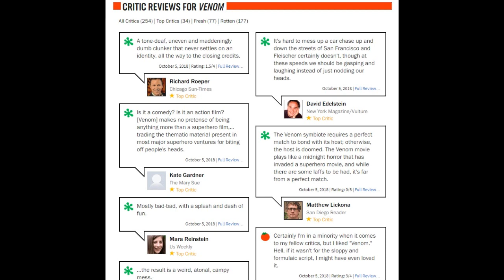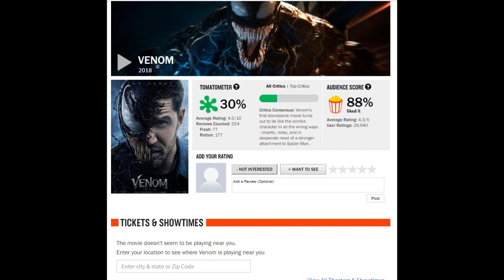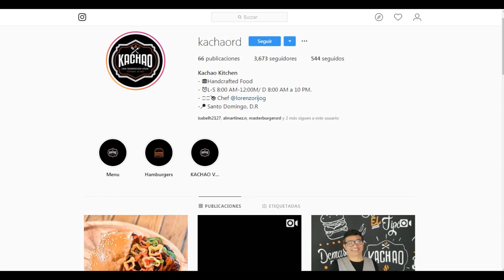Venom: Cuando ser regular ya no es aceptable [Reseña] - Mr. Andy Flick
Mr. Andy Flick les trae su reseña de ‘’Venom’’, dirigida por Ruben Fleischer y protagonizada por Tom Hardy, aprovechando la oportunidad para hablar sobre cómo las nuevas expectativas por el cine de superhéroes han afectado la recepción de esta película.